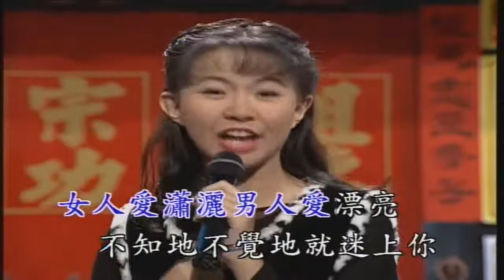卓依婷 Timi Zhuo 爱 情 神 话 你潇洒我漂亮